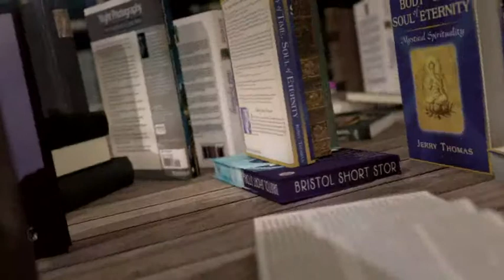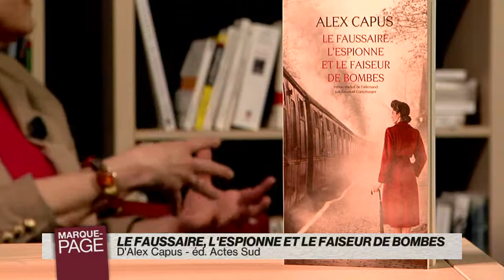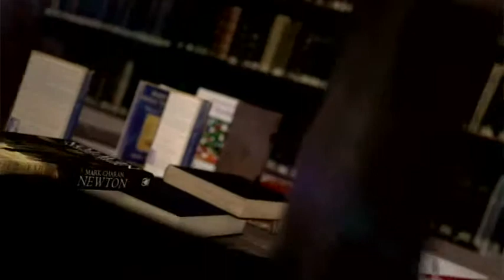MP 2015-04-13-179-003048BDD2D9.mp4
Payot - Marque Page - Alex Capus - Le faussaire, l'espionne et le faiseur de bombes